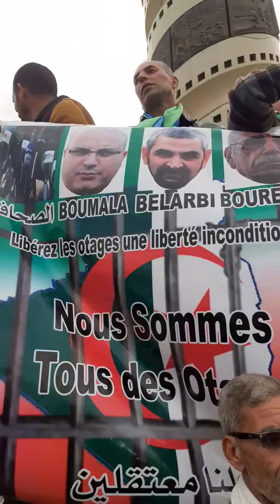Hirak de Tizi Ouzou 40ème marche .